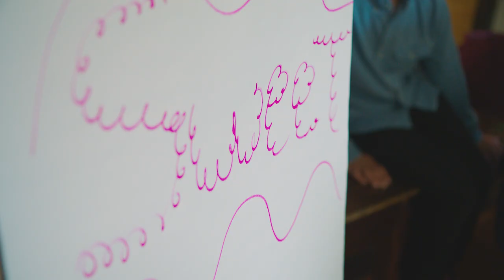CanvasForChange: Chicago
LIFEWTR proudly presents a CanvasForChange in Chicago. On our mission to impact 10 million students across the nation with arts education programming in 2019, we teamed up with four emerging, local artists: Kane One, Merlot, Asend One, and CZR PZR to create inspirational installations on the exterior walls of Roosevelt High School.